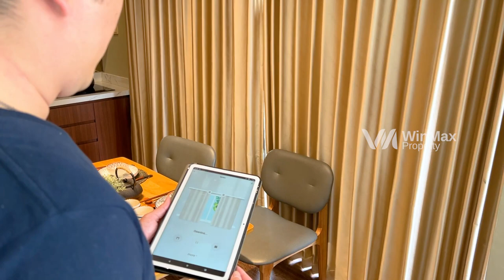RUMAH INI ADA PROMO CICILAN 1.8 JUTAAN LOHH - SHOJI LAND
SHOJI LAND - HANAMI ZEN HOUSE

Spesifikasi

Luas Tanah : 84 m2
Luas Bangunan : 44+9 m2
Kamar Tidur : 2
Kamar Mandi : 2
Carport : 1 Mobil
Row Jalan : 2 Mobil

Start from : 800 Jt-an

Song :
 • Instrumental Japa...

The Bright World | No Copyright Japanese Happy Ambient Music [FREE]

Japan By Milky Wayvers
Video Link:

 • Bright and Happy ...

Info Lebih Lanjut:
DM IG @winmaxproperty